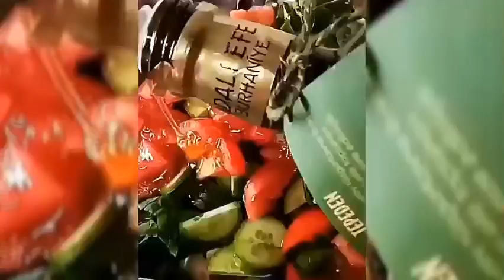Ünlü Gürme Vedat Milor Karadeniz mutfağı için Ne demiş ?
Ünlü Gürme Vedat Milor Ne demiş ?

Tüm sosyal paylaşim sitelelerinde

Gurmeyoutuber

Eleştiri ve yeni fikirlere acığiz
Teşekkürler